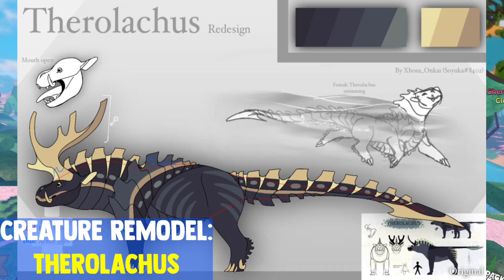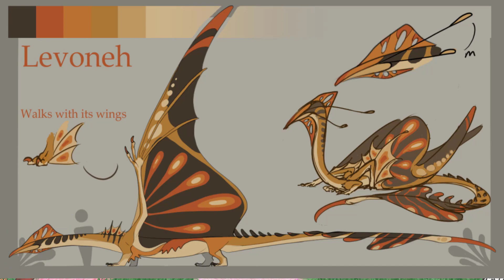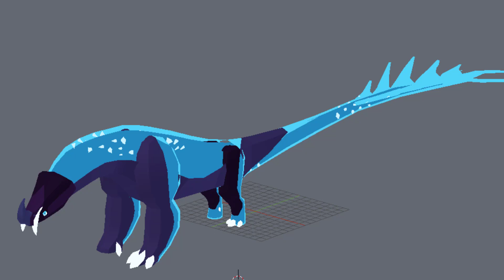JEFF ANIMATION, 4 NEW CREATURES, NEW MAP UPDATE & MORE | CREATURES OF SONARIA | DEVELOPMENT NEWS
What is "Creatures of Sonaria"?
Creatures of Sonaria is an RPG fantasy creature survival game, with varieties of different and unique creatures to play. The game is being developed by the ROBLOX Group, Sonar Studios.

In this video:
4 new creatures in creatures of sonaria, new map update, development news, new jeff animations, knalriki remodel, therolachus remodel